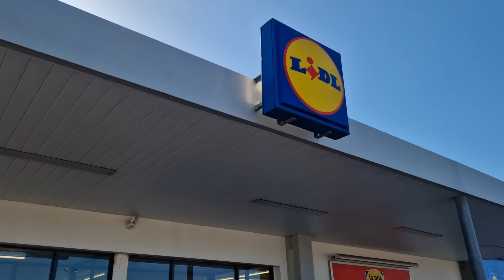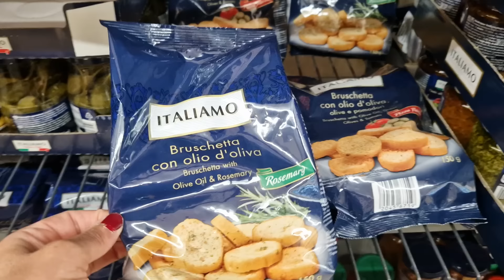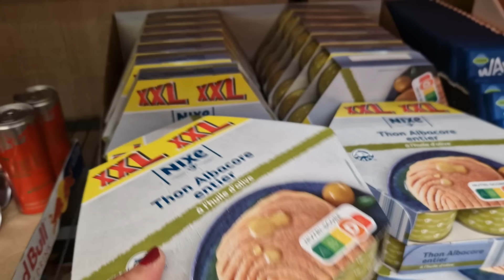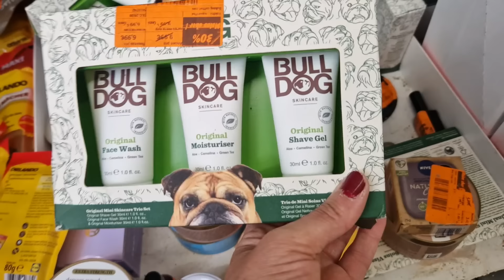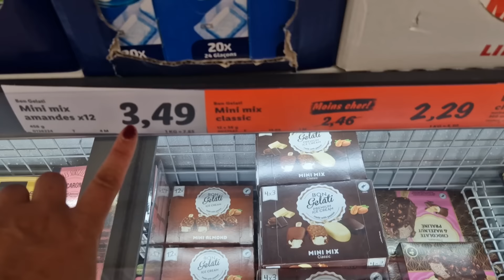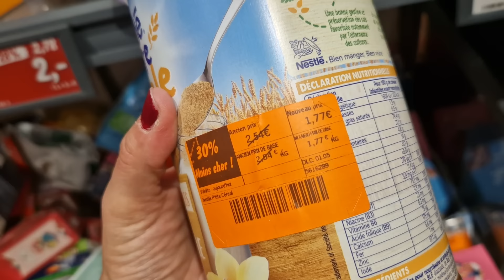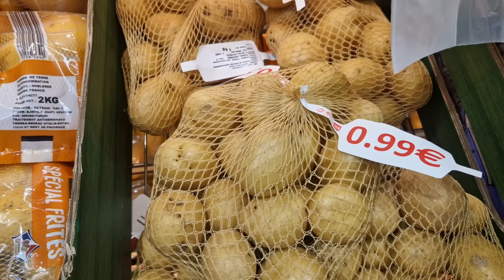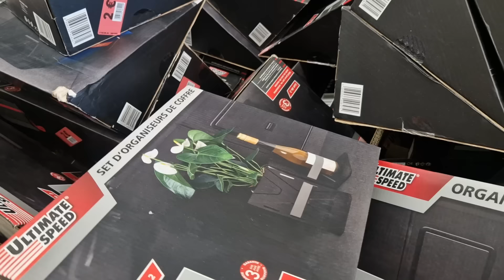ARRIVAGE LIDL - 20 AVRIL 2024